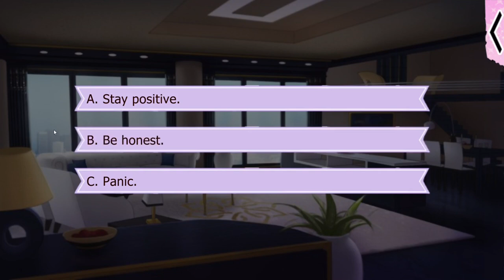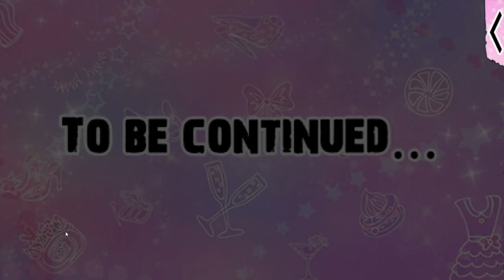Lovestruck: Gangsters in Love - Yoshimitsu Valentine S6E8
Yoshimitsu Season 6:

While on vacation in New York, your son receives a mystical scroll that can predict the future! But when the scroll shows Yoshimitsu's downfall, you will stop at nothing to prevent it from coming true! Can you save your family in time?